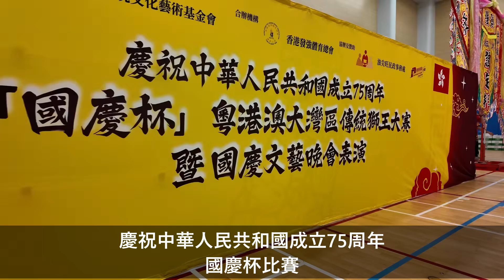6 張振與伉儷書院獅隊 二板橋頭映月青 6.88 慶祝中華人民共和國成立75周年國慶杯比賽 2024年9月21日 地點 九龍公園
慶祝中華人民共和國成立75周年
國慶杯比賽
2024年9月21日 地點 九龍公園

1 廣州市蔡李佛拳會廣義龍獅團 勇斗毒蛇采仙草 7.96
2 順德杏坛龍潭龍母龍獅協會 雄獅覓食救鯉魚 8.48
3 中國東莞威聯龍獅團 翻山過河覓仙草 8.46
4 佛山獅人夢工場 智取渡橋救錦鏻 8.16
5 舞獅姐姐(廣東橫琴)演藝文化傳播 翻山越嶺樂逍遙 9
6 張振與伉儷書院獅隊 二板橋頭映月青 6.88
7 香港勵嵂峰体育會 巧奪湖中青 7.93
8 深圳市沙井義德堂七星獅 獅子出洞 7.28
9 肇慶發強堅毅龍獅体育會 翻山越嶺采靈芝 7.3
10 香港發強黃衍麒龍獅体育會 靈獅勇闖獅子山智取草獻大仙 8.75
11 肇慶聚友獅友會 沒有出現
12 中外周家西江南鄉周館 陳璘咁大功勞之揚帆可露梁 7.43
13 廣東省肇慶四會市弘耀龍獅團 飛躍山河,勇除蜘蛛采仙草 8.02
14 佛山市賣魚強白龍拳館 游山玩水救錦鯉 8.65
15 中國清遠市武術龍獅運動協會 山洞采仙草 8.47
16 陸智夫國術總會 7.76
17 裘錦秋中學(屯門)國術龍獅隊 沒有出現
18 肇慶獅羽龍獅分會 開門見山8.18
19 廣州發強獅藝舘 大聖借扇 8.58
20 新會發強上凌青年龍獅團 雄獅翻山越嶺采仙草 7.97
21 郭佛康体育總會 蓮池海會 8.95
22 港頭村五慶堂A隊香港南仙龍獅体育館 攀山越嶺闖險峰 7.7
23 中山火炬開發區龍獅協會林家班龍獅團 白鴿脫困愿和平 8.65
24 港頭村五慶堂B隊陳梓健龍獅体育館 攀山越嶺賞美酒 8.35
25 廣東江門忠毅龍獅体育會 勇闖險峰斗毒蛇救幼獅 8.54
26 佛山市順德蘇涌坊龍獅團 獅子出洞 8.76

第一輪最高分四隊，再挑戰大會安排的四個青陣，青陣經過抽籤再比賽，得分最高分成冠，亞，季，殿軍。

冠軍 舞獅姐姐(廣東橫琴)演藝文化傳播
亞軍 郭佛康体育總會
季軍 佛山獅人夢工場
殿軍 佛山市順德蘇涌坊龍獅團

最佳青陣獎 香港發強黃衍麒龍獅体育會
最佳鼓樂獎 順德杏坛龍潭龍母龍獅協會
最佳服飾獎 廣州發強獅藝舘
最佳創意獎 中外周家西江南鄉周館